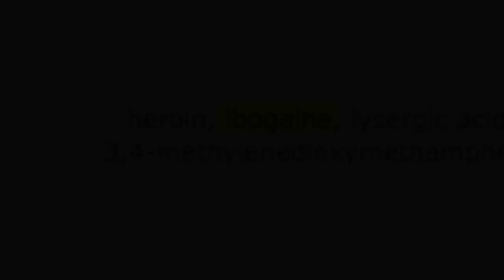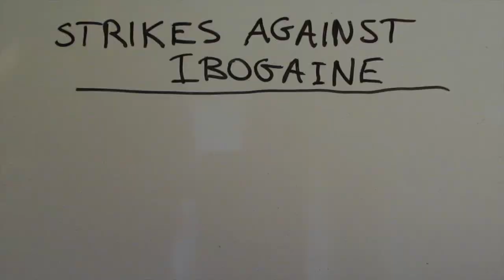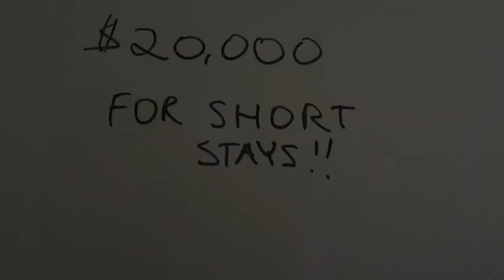The Action of Ibogaine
Ibogaine is the progressive process to help detox from drugs and stay off.  Here we discuss the basics behind ibogaine's mechanism of action and how it effects the brain during opiate detox.  It is important to note that while Ibogaine is known as a tried and true detox for opiate users, it is also very effective for most other substance dependencies, problematic behaviors, and thought patterns.

Ibogaine has a distinct character as a medicine. Its qualities are notoriously difficult to describe to people who have not tried it. But certain effects and ibogaine side effects are common to most ibogaine experiences.  Ibogaine research continues, but scientific information about it is far less prevalent than anecdotal information, gleaned from tens of thousands of Western ibogaine treatments. We may not know what ibogaine is doing or what its exact mechanism of action is, but we can confidently relate what the ibogaine effects and normal ibogaine side effects are.
Ibogaine is safe with the proper preparation, medical prescreening and intention.  In order for anyone to be accepted into our program, we require some medical tests to be emailed to us so that our certified MD, who is specialized in Ibogaine treatment, can review them and determine if you are a safe candidate for Ibogaine.  The same doctor that reviews your tests will be the one present for your Ibogaine treatment ceremony.
So why is Ibogaine therapy not currently recognized or respected by more people as an effective method for detox?  Some of the strikes against Ibogaine as a mainstream medicine are touched upon here.

This is part 2 of the ibogaine explainer series from Oka Center